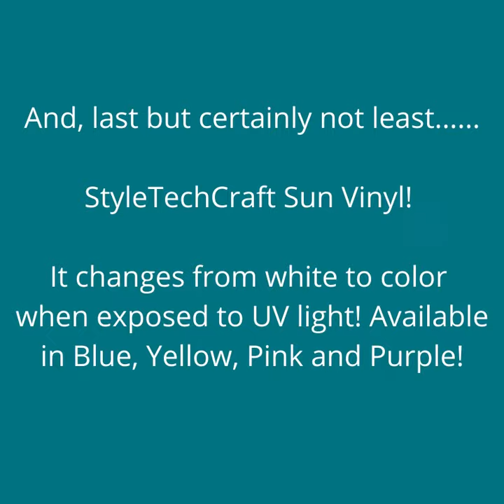2021 New Colors